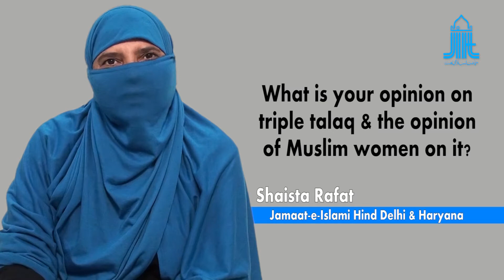TALAQ II Shaista Rafat on What is Triple Talaq - 6